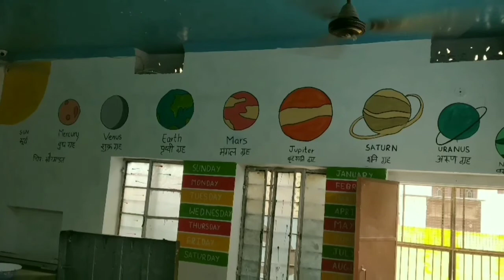Genpact | Sarkari School Makeover | Art by Contree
Team Contree always cherish School Makeovers as under this project we contribute our bit in education development" An initiative taken by Team Contree with the support of Genpact, to change the sight of Pahal Sastha. Under this project, we repaired the walls of center and painted walls with interactive and educational art.